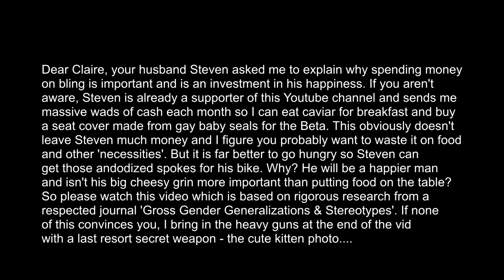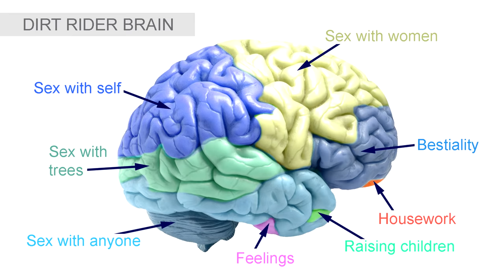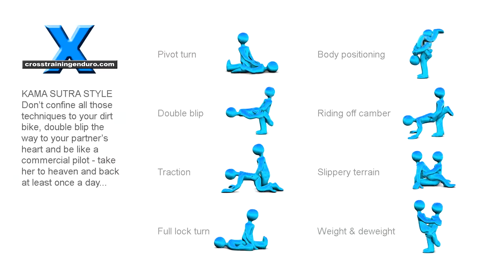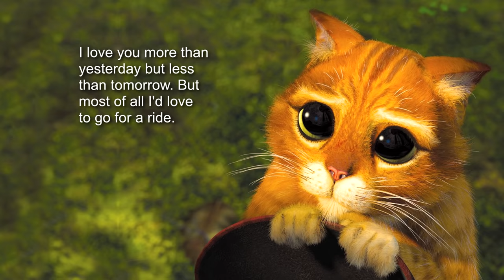Ladies! Why your man needs to ride!︱Cross Training Enduro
Must-see vid for every wife or girlfriend of a motorbike rider - why your man MUST ride! explains why we ride motorbikes (especially why we ride dirt bikes) and why your man will be a better man if he can ride that dirt bike more often... especially if he is cross training.

A major problem for male motorbike riders is the conflict of two love affairs - we try to have a relationship with a woman, and a motorbike, at the same time. To any sensible woman, this sounds crazy. So ladies, take pity on your man who is struggling with his identity as a male in this post-feminist era. Yes, we want to learn to listen better, show our feelings, find your g-spot, hug without getting horny, and ask for directions when we are lost. Essentially a male is a biological mechanism similar to say a baboon or snail, only more likely to pick his nose and less likely to do housework. Our hormones are principally concerned with three main issues: sex, getting out of the house, and motorbike rides.Why spend thousands of dollars every year to hurt yourself, then come home smelly, dirty, exhausted, and miserable because as usual you failed miserably in your ongoing battle with gravity on a motorbike. Wouldn't it be better it better just to stay at home with the wife and kids? You have to understand that we men don't really think a lot... if at all. Most of our behaviour is genetically programmed at an instinctive level and governed by the biological imperative to reproduce - or what evolutionary biologists refer to technically as 'being a dickhead'.  Of course the answer is a resounding no! Unfortunately we often get sex and motorbike riding confused. for some reason blokes think that wheelies and log hops are the ultimate mating display... thinking that a kick arse wheelie on a motorbike is sure to attract fertile young women, or motivate the wife to try that kinky stuff from the kama sutra involving leather masks and gerbils.  This is why motorbike riding is more than just a hobby, it's a fundamental part of who we are as men... finding very expensive ways like dirt riding to get out of the house. The problem is by our tenth crash on a motorbike ride, the brain is getting fairly scrambled and we start to get sexually attracted to other riders, motorbikes, wildlife and nearby trees. Men are similar to dogs in that we love pissing to mark our territory. Research indicates that at least 38.2% of our reason for motorbike riding is the ability to urinate on trees over a large area. I don't want you to get the wrong impression, you probably think I'm saying the typical motorbike rider has about the same intellectual capacity as a dog... unfortunately we are way worse than that. There is a deep seated satisfaction to believing you rule over thousands of acres of new territory. This is why we ride motorbikes.  But you don't get to piss all over the countryside and establish yourself as the dominant male in your territory on motorbike rides.  and of course you'll need to go back every weekend to maintain ownership of this territory. Sounds ridiculous? Of course it is, but we are dealing with males here. This is why males spend thousands of dollars to beat themselves to a bloody pulp each weekend on motorbike rides. It would be easier spend the money on a gold plated hammer and beat yourself all over your body each sunday morning. Or sure, you could hire local thugs to beat you senseless every weekend in the comfort of your own home.

To make matters worse, this programming of young boys often is often enhanced by older adult dickheads... commonly known as fathers. they will show their sons photos of motorbikes,some will even have motorbikes surgically placed within the womb to begin the indoctrination as soon as possible. And of course this is why we ride motorbikes as young boys. Yes, we will suck at all these things anyway, because we are just modern cavemen who discovered the razor and shaving. The young bloke is shown how to wheelie in strollers and prams and subconsiously knows the only way to make daddy proud is a fractured limb before you reach 10 years of age. Now this may just sound like a sick addiction that fathers just brainwash into their sons, and you would be right of course. But it's part of being male. This shit worked really well when we had to hunt down woolly mammoths to feed the tribe, in this bland modern existence we need to invent new crazy ways to hurt ourselves - like motorbikes.